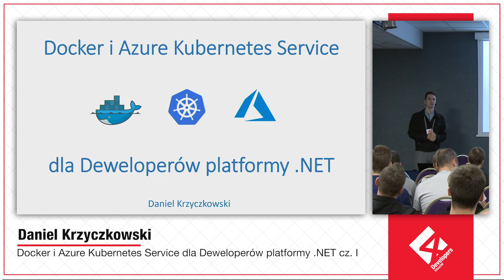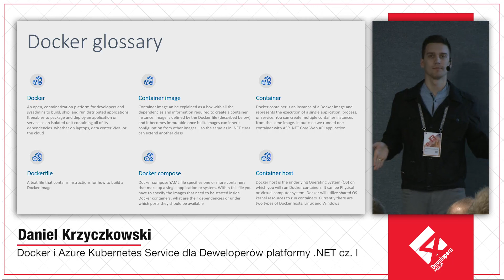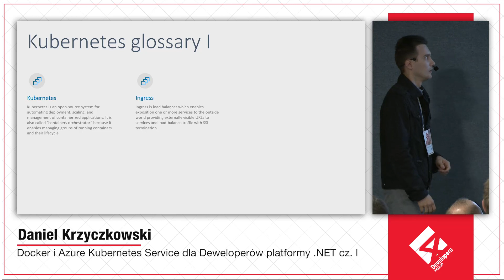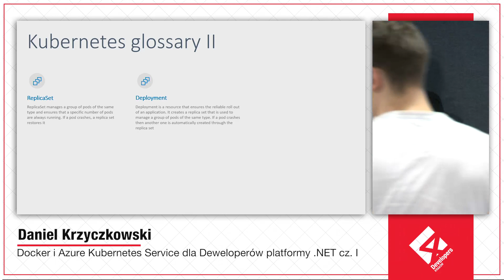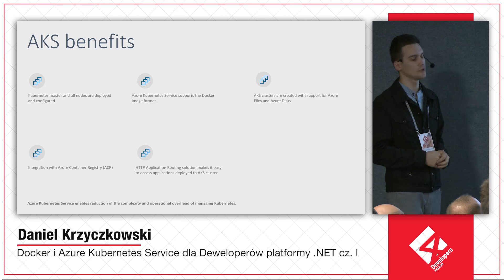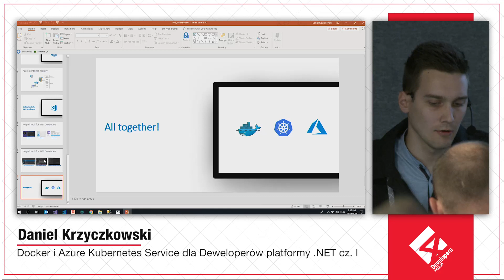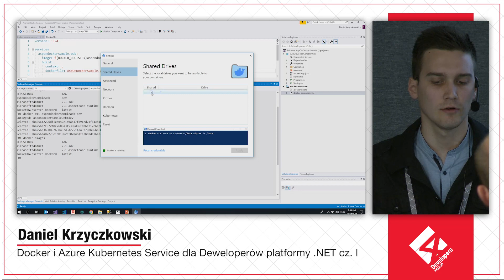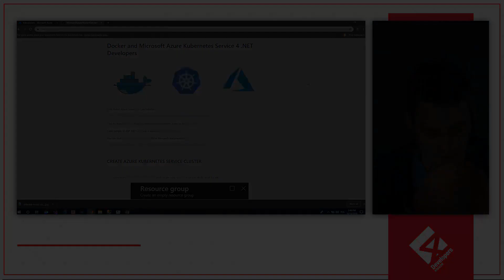4Developers Kraków 2018: Docker i Azure Kubernetes Service, Daniel Krzyczkowski - część 1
Konteneryzacja aplikacji staje się coraz bardziej popularna i ma kluczowe znaczenie w przypadku skalowalnych i niezawodnych aplikacji. Podczas sesji przedstawię czym są kontenery na platformie Docker w sposób zrozumiały dla deweloperów platformy .NET. Uczestnicy dowiedzą się, jak wdrożyć i uruchomić prostą aplikację ASP.NET Core w kontenerze Dockerowym oraz jak skorzystać z usługi Azure Kubernetes Service jako platformy do zautomatyzowanego uruchamiania, skalowania i obsługi kontenerów aplikacji. Przedstawię przydatne narzędzia związanych z Dockerem i Kubernetesem dla środowiska deweloperskiego Visual Studio 2017.